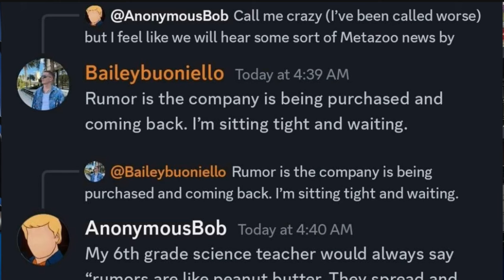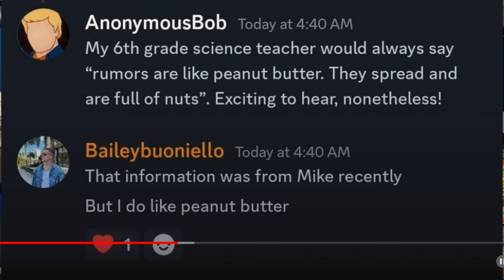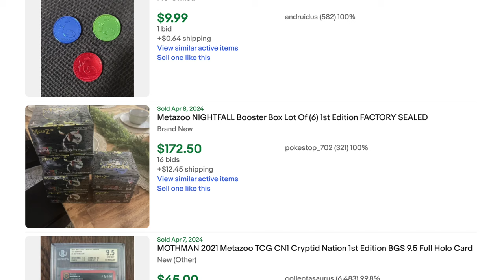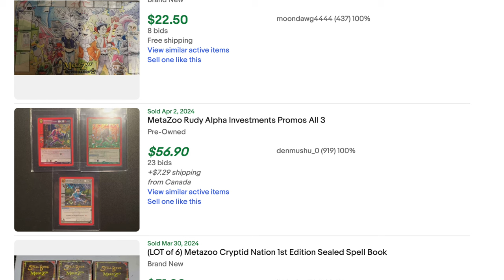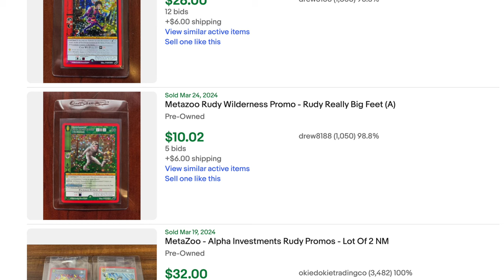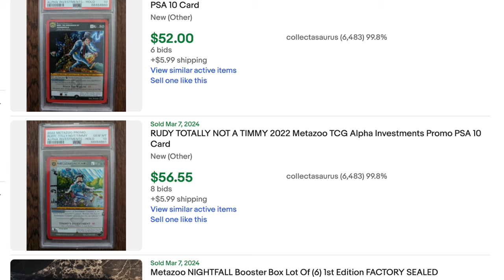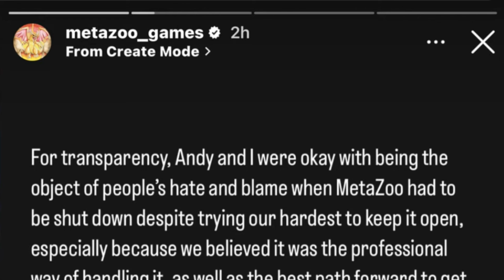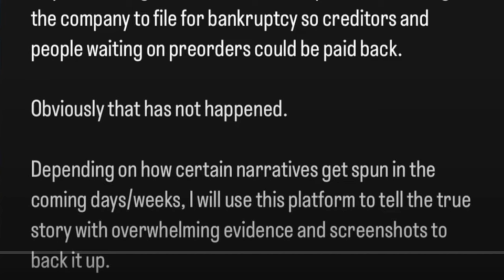Lawyer Explains MetaZoo Bankruptcy Goal is NOT Paying Money It Owes